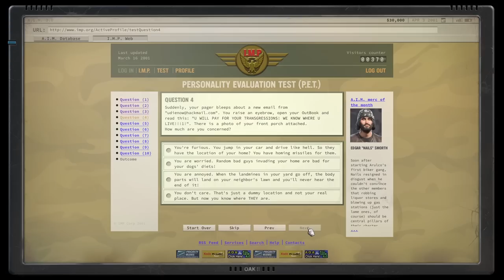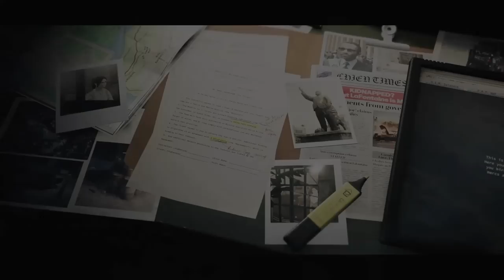Jagged Alliance 3: The First Preview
We played the first 12 hours of Jagged Alliance 3, the long-awaited sequel to the popular tactics series, and found a game that takes its gameplay pretty seriously (in a good way!) but can't say the same about its tone (and the jury's still out on whether that's good or bad). Previewed on PC by Leana Hafer.